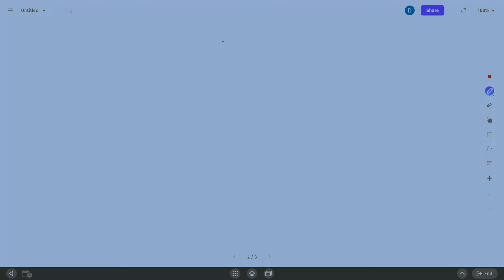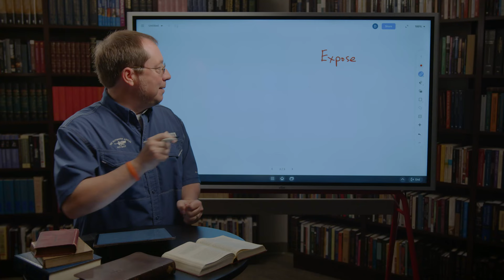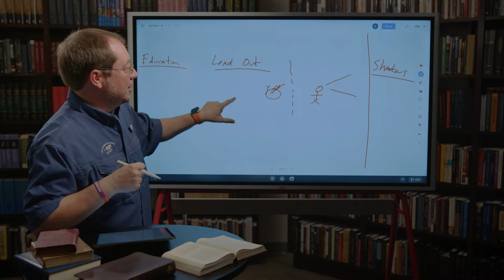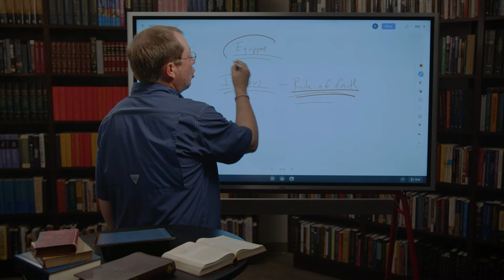Systematic Theology 1 - [Part 01] - Exploring Theology and Foundational Beliefs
Study Bible
Plato's Republic

Dr. Chip Bennett is teaching his college-level Systematic Theology 1 Class where he will explore understanding God, Creation, and Salvation.

Whether you want to go deeper in your understanding of theology, develop as a minister of the Gospel, or understand what Christians believe you will enjoy this dive into systematic theology of the Christian faith.

Episodes will be released weekly and all resources will be posted in the description below each video.

BOOKS & LINKS

Link To Chip's Digital Whiteboard

SOCIAL

0:00 - bumper
0:16 - Introduction/Goals of This Class
1:15 - Exposure
5:40 - Education
9:35 - Plato's Cave
13:30 - Iraneus - Rule of Faith
17:00 - What This Class Is About
17:45 - Outro